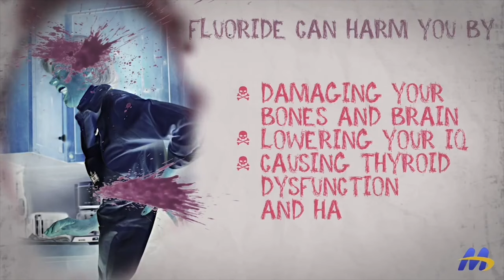DOWN the RABBIT HOLE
I really hope you enjoyed this video. Let me know below. Thank you

Graphics.